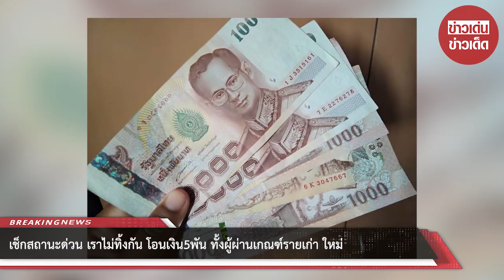เช็กสถานะด่วน เราไม่ทิ้งกัน โอนเงิน 5,000 ทั้งผู้ผ่านเกณฑ์รายเก่า-ใหม่